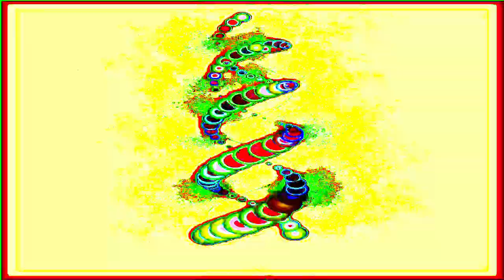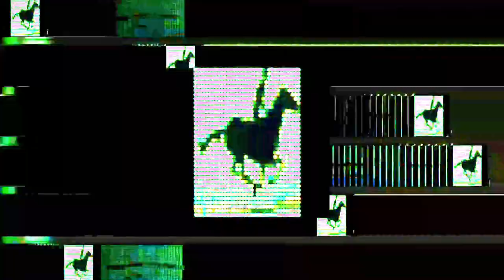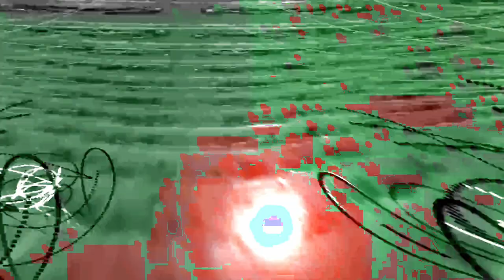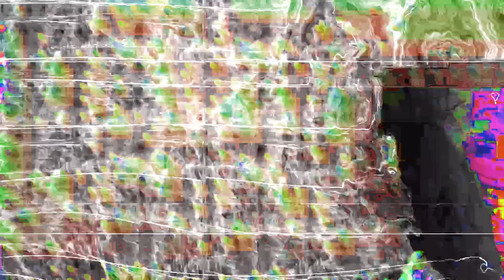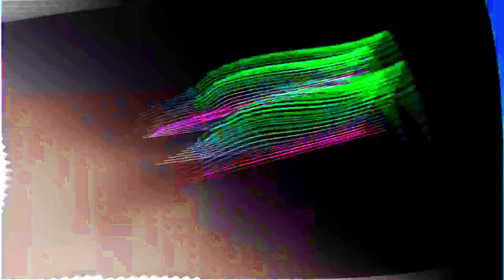[EPILEPSY WARNING] Movie 24 01 28 13h18m35s